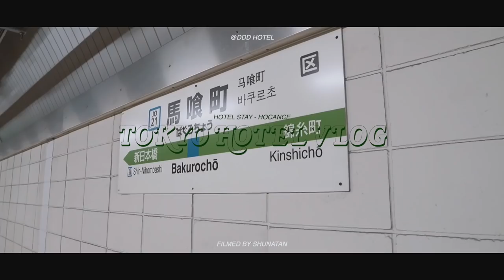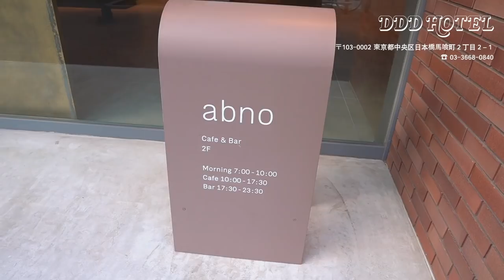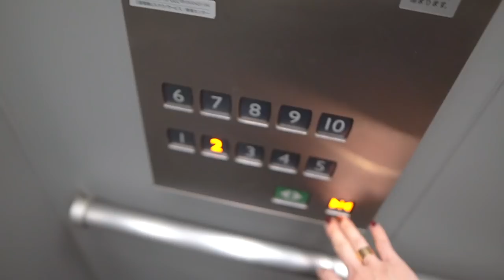【VLOG】都内のおしゃれホテルでホカンス！居心地良すぎて最高…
今回は久々のホテルステイ🏨！！
DDD HOTELに行ってきました☺️💫
とっても落ち着いた雰囲気で
居心地良すぎた…
そのせいか、いつもより素なところが多い気がする🤫
是非みんなも一緒に楽しんで見てみてください🥰